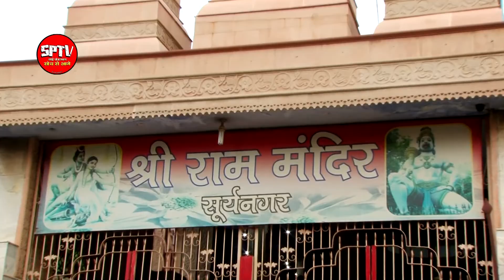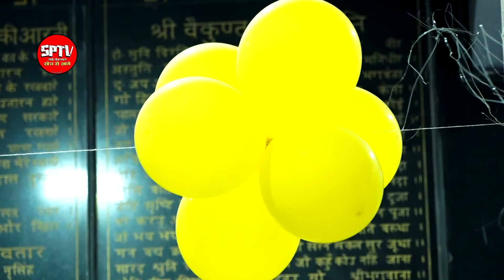Sandeep Sehgal | Shiv Bhajan Sandhya | 2018